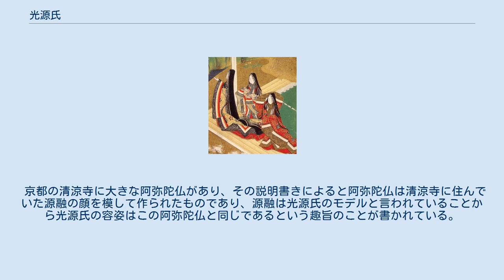光源氏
源氏物語 」 源氏物語の登場人物 」 光源氏 光源氏（ひかるげんじ）は、紫式部の物語『源氏物語』の主人公。
平安時代の公卿。
一世源氏。
近衛中将、大将、大納言、内大臣、太政大臣、准太上天皇を歴任。
広大な四町の邸宅を造営し六条院と呼ばれる。
『源氏物語』五十四帖中第一帖「桐壺」から第四十帖「幻」まで登場する。
 なお「光源氏」とは「光り輝くように美しい源氏」を意味する通称である。
 架空の人物であるが、さまざまな実在の人物をモデルとする説が唱えられている。
モデルには最も有力候補で生い立ちや境遇が似ている源融説の他に、その父にあたる嵯峨天皇や醍醐源氏、敦慶親王、藤原道長、藤原伊周、源光、藤原実方など多くの人々の名前が挙げられている。
その人物以外の他の平安貴族、(在原行平、在原業平、菅原道真など）の故事なども用いて脚色されていると考えられている。
 桐壺帝の第二皇子として京都に生まれる。
母は桐壺更衣。
幼少の頃から輝くばかりの美貌と才能に恵まれ、「光る君（ひかるきみ）」と綽名される。
母は三歳のとき亡くなった。
母に似る女性藤壺への思慕が初恋となり、その面影を求めて生涯様々な女性と関係を持つ。
父桐壺帝は光る君を東宮（皇太子）とすることを考えたが、実家の後援（後見）がないことを危ぶみ、また光る君が帝位につけば国は乱れると高麗人に予言されたこともあり、臣籍降下させ源氏の姓を与えた。
 亡母に似ているとして父帝の後宮に入った藤壺を慕い、遂に一線を越えて子（後の冷泉帝）をなすが、密通の事実は世に知られることはなかった。
この皇子の東宮時代から後見として支え、即位後に冷泉帝が事実を知り譲位を考えた時には固辞したが、後に臣下を越える准太上天皇を与えられた。
以後、その邸宅の名を取って六条院と呼ばれる。
 正妻は最初元服と同時に結婚した左大臣の娘葵の上、後に兄朱雀院の皇女・女三宮である。
しかし源氏が理想の女性として育てた紫の上（若紫、紫の君とも呼ばれる）が葵の上の死後事実上の正妻であり、多くの夫人の中で彼女への愛が最も深かった。
他、源氏の側室・愛人としては、六条御息所、空蝉、夕顔、末摘花、朧月夜、花散里、明石の御方などが登場し、従姉妹の朝顔斎院や六条御息所の娘の前斎宮（秋好中宮）にも心を寄せた。
 宿曜の占いによれば「3人の子供をなし、ひとりは帝、ひとりは中宮、真ん中の劣った者も太政大臣となる」と言われ（「澪標」）、これは藤壺の子冷泉帝、葵の上との間に生まれた長男の夕霧、明石の御方の娘である明石の姫君の三人により実現した。
ただし冷泉帝の出生は秘事であり、また公的には女三宮の生んだ薫が源氏の子（次男）とされている（なおこの占いのためもあってか、源氏は始め女三宮が身篭ったと聞いてもすぐには信じず、後に柏木との密通を知り納得した）。
この他、六条御息所の遺児秋好中宮と、頭中将と夕顔との娘玉鬘を養女とした。
 兄の朱雀帝即位後、その外戚である右大臣・弘徽殿女御派の圧力や尚侍となっていた朧月夜との醜聞もあって須磨、後に明石へ隠退。
この時、明石の御方と結ばれ、後の明石の中宮となる姫君が誕生する。
帰京後は即位した冷泉帝の後見として復帰、秋好中宮を養女に迎えて冷泉帝の后とした。
その後太政大臣となった源氏は、その栄華の象徴ともなる広大な四町の邸宅・六条院を造営した。
西南の秋の町（六条御息所の旧邸）は秋好中宮の里邸に、自らは東南の春の町に紫の上や明石の姫君と住んだ。
また東北の夏の町には花散里を（後に玉鬘もここに迎えられた）、西北の冬の町には明石の君を配し、さらに二条東院にもかつての愛人たちを引き取って世話をした。
 40歳を迎えたのを機に、冷泉帝より准太上天皇の待遇を受ける。
栄華の絶頂に至った源氏だったが、兄朱雀院の出家に際し、源氏の正室にふさわしい高貴で有力な後見ある妻がいない事にかこつけて、内親王の庇護者にと姪・女三宮の降嫁を打診される。
藤壺亡き後も今なお彼女への思いおさえがたく、女三宮が紫の上同様に藤壺の姪であることにも心動かされた源氏は、これを断る事が出来なかった。
しかし結婚してみればただ幼いだけの女三宮に源氏は失望し、また女三宮降嫁に衝撃を受けた紫の上も苦悩の末病に倒れて、六条院の栄華にも次第に影が射し始めた。
 やがて源氏自身がかつて父桐壺帝を裏切ったように、女三宮の密通が発覚する。
一度は女三宮とその愛人の柏木に怒りをつのらせた源氏であったが、生まれた子ども（薫）を見て、これが若い日の罪の報いであったことに気づかされる（因果応報）。
そ...